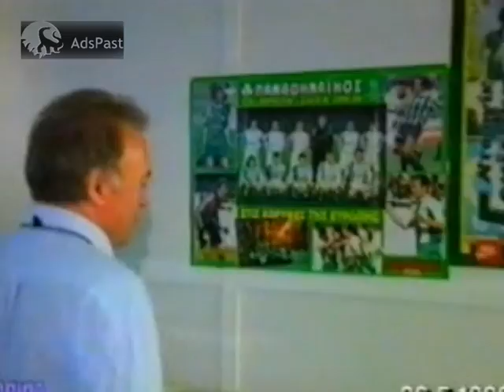1996 Απόσπασμα Viva ΣΚΑΪ Δ Ρίζος